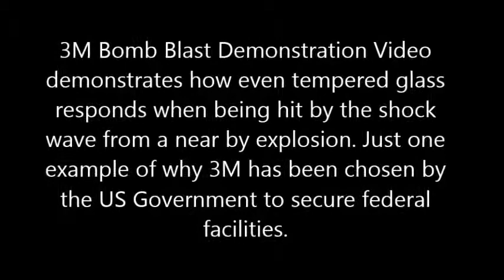3M Security Film_Bomb Blast Test_WITHOUT & WITH FILM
GlassEnergy Installs 3M Security films to help prevent active shooter breach and blast retention of glass.